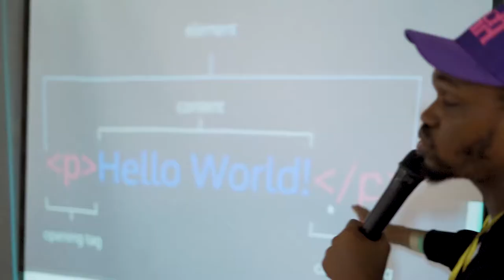Brand Awareness Video Example TECH & THE GIRL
The is Brand Awareness Video created by Prodot Shoot Team for a social enterprise initiative called TECH & THE GIRL.

Tech and the Girl initiative is geared towards stimulating the interest of young females in the technology industry as they learn to improve their technology skills in animations, designs, computer applications, games, and web programming in a fun-filled and interactive way completely for free.

If you are thinking about getting more customers and selling more of your product or service using video?

Then You are probably wondering, what type of videos, should I create first? which equipment should i use, or you are probably wondering what should I say and how should I say them, or even how, when, where to use the videos?

This can be daunting, confusing, and frustrating, we understand,

Prodot Shoot we are a marketing and sales video production company, that helps businesses create videos that help them sell more and gain more customers.

Our clients are happy with us due to the results they get from the videos we made for them, which oftentimes exceeds their expectations, this why they say we are different.